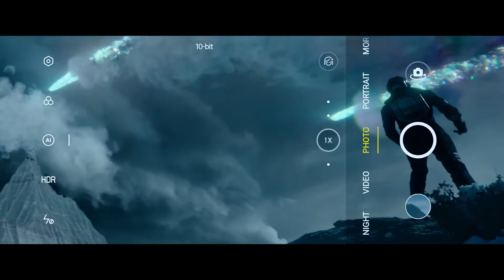FIND X3 MOVIE | OPPO FEATURE FILM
This short movie has shows off what the new OPPO phone offers.

We’re thinking the Find X3 Pro’s camera specs will be good enough to make simple movies. That or OPPO just wants to really market the phone.

The space theme could also mean the phone can be ready for out-of-this-world imaging experiences. The device is said to have a billion color display which is really impressive.

Watching movies and videos on the OPPO Find X3 could be more than what you can expect from a regular OPPO phone. This could all be just hype but any OEM that gets serious with promotion and marketing of new products are often successful.

This sci-fi theme promo shows the many possibilities. You may not be able to take it to the moon or Mars but the camera may be able to capture cool photos of the heavenly bodies and more.

If you want to know more about the OPPO FIND X3 PRO, just click this link: